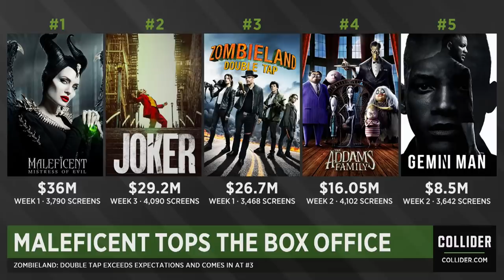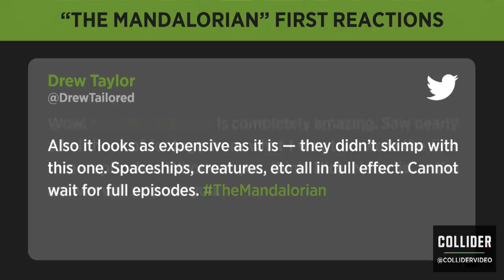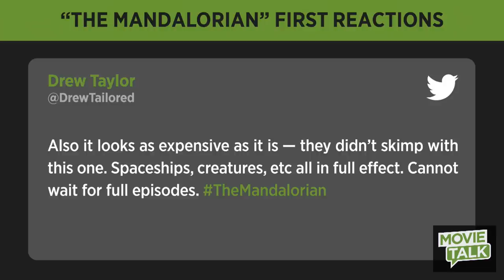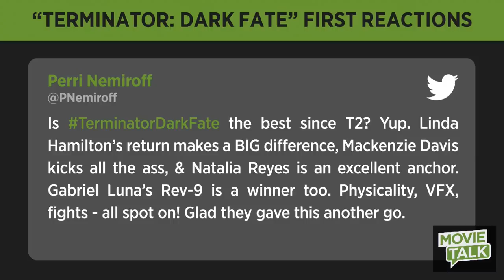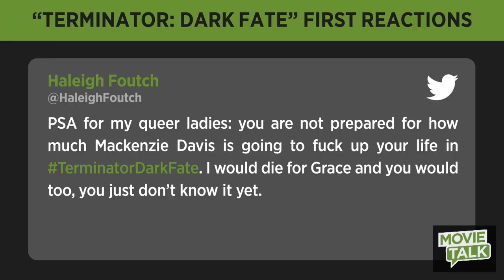First Terminator: Dark Fate + The Mandalorian Reactions - Movie Talk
On today's Movie Talk, the team breaks down Maleficent: Mistress of Evil and Zombieland: Double Tap's performance at the box office. They also discuss the first reactions to the footage shown from the upcoming Disney+ Star Wars series, The Mandalorian, and the first reactions to Terminator: Dark Fate starring Linda Hamilton, Mackenzie Davis and Arnold Schwarzenegger.

Collider Movie Talk host Perri Nemiroff welcomes John Rocha and Robert Butler III to discuss the day’s biggest topics in movie news! You can watch ColliderMovieTalk live every Monday-Friday at 12pm ET / 9am PT.